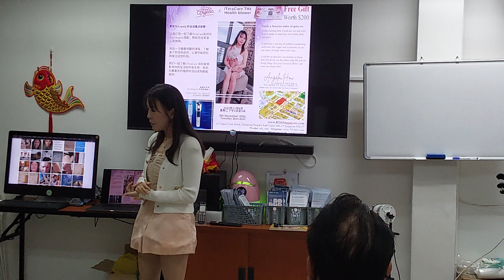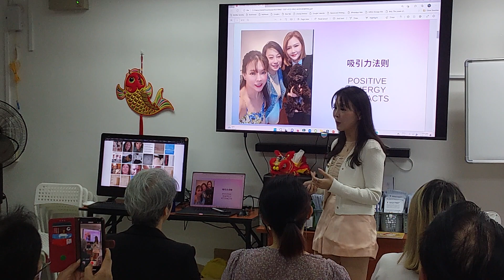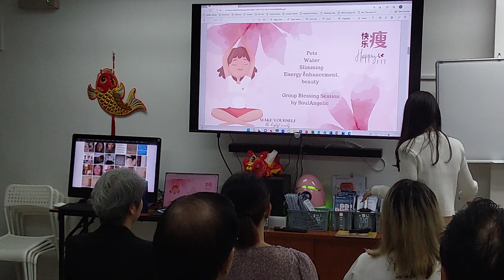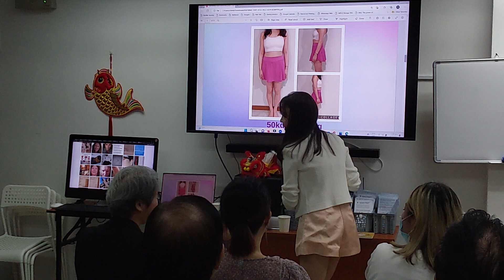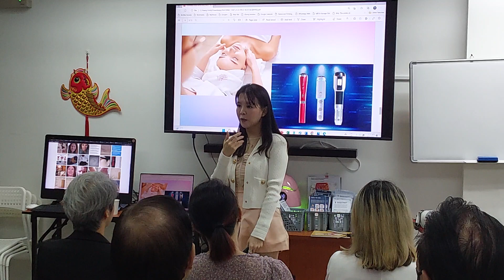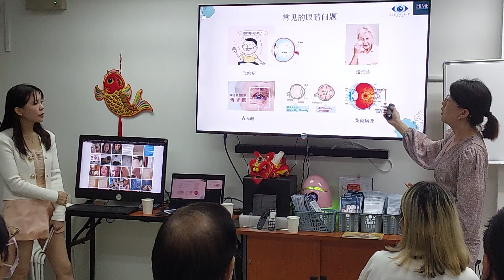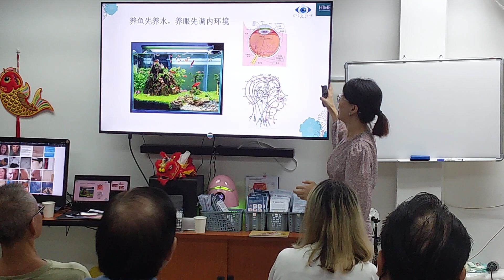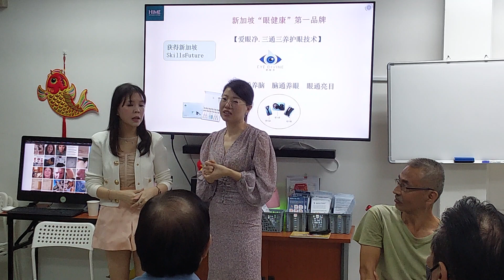iTeraCare THz blower + Beauty Treatment +Soul Angelic Healing with Angela Ho for Mind, Body & Spirit